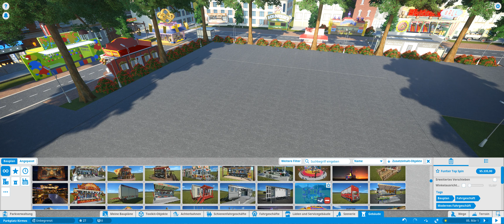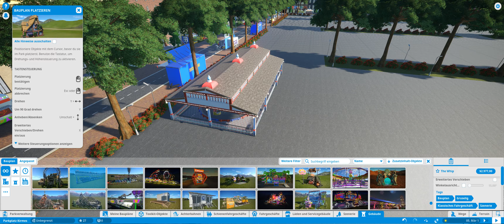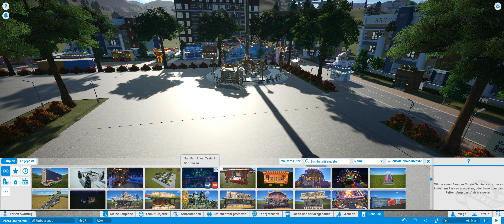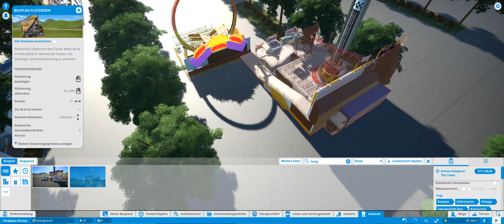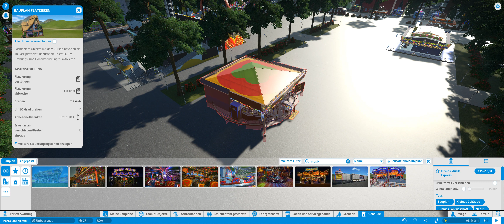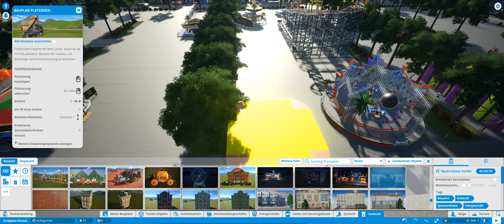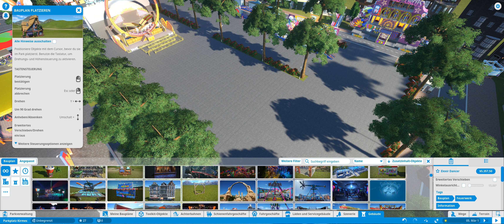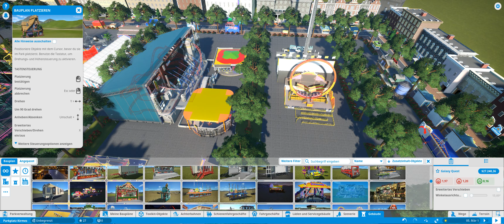PlanetCoaster lets Play 6# Parkplatz Kirmes